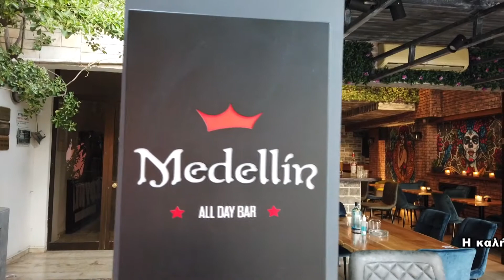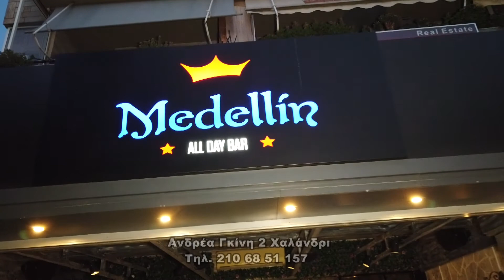MEDELLIN, all day bar στο Χαλάνδρι